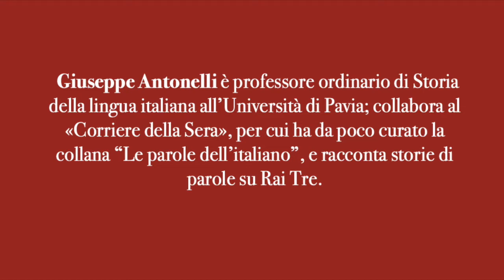Pagine di Lingua con Giuseppe Antonelli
PaginediStoria - speciale LINGUA - della Società Dante Alighieri con Giuseppe Antonelli che presenta "Il museo della lingua italiana" (Mondadori).